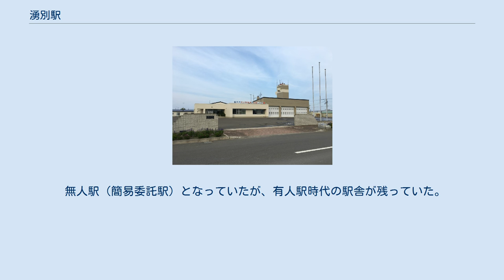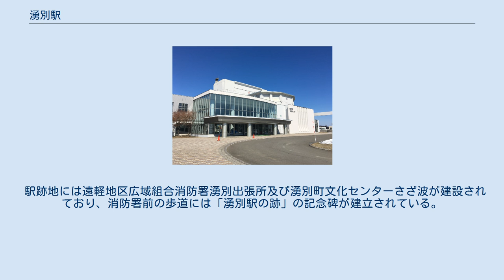湧別駅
1977年の湧別駅と周囲約500m範囲。
下が中湧別方面。
単式ホーム1面1線の他に、駅裏側に2本の副本線、駅舎横に貨物ホームと引込み線を有した。
この時点では副本線は1本に見える。
周囲にはまだ多くの木材が野積みされ、貨物ホームには貨車が留置されているが、この1年後には貨物の取扱いが廃止されている。
駅構外の北側にあった木工場へ、本線から真っ直ぐ引込み線が伸びているのが確認できる。
かつてはそこからさらに現在のマルハニチロ北日本湧別事業所の北東側付近にまで軌道が伸びていた。
国土交通省 国土地理院 地図・空中写真閲覧サービスの空中写真を基に作成 湧別駅（ゆうべつえき）は、かつて北海道（網走支庁）紋別郡湧別町栄町にあった北海道旅客鉄道（JR北海道）名寄本線（支線）の駅（廃駅）である。
名寄本線の廃線に伴い1989年（平成元年）5月1日に廃駅となった。
 中湧別駅から分岐する支線の終着駅となっていた。
この区間は平行するバス路線は10本程度あったものの、末期の列車本数が朝夕の2往復しかなく、国鉄時代には清水港線（1往復/日）に次いで旅客列車の少ない区間として鉄道ファンに知られていた。
 しかしその様な駅でありながら、1986年11月1日国鉄ダイヤ改正まで駅員が配置されており、その後廃止時までは簡易委託駅となっていた。
ホームは線路の北西側（湧別方面に向かって左手側）に存在した。
かつては貨物用の側線を2線有しており、駅舎側から1、2、3番線となっていた（1975年（昭和50年）3月時点ではこの配線）。
そのほか1番線の延長上から遠軽方に戻る形で駅舎側に分岐し駅舎北側の貨物ホームに至る側線を1線有していた（以上の側線は1981年（昭和56年）3月時点では撤去済みであった）。
 無人駅（簡易委託駅）となっていたが、有人駅時代の駅舎が残っていた。
駅舎は構内の北西側に位置し、ホームとは通路で連絡した。
開業当初からの、民家の様な木造平屋建ての建物であった。
ホームの有効長は旅客ホームが50 m、貨物ホームが30 mであった。
地名は、アイヌ語の「ユペ・オッ」（カレイサメが多い）に由来する。
別説として「イペ・オッ・イ」（魚の豊富である所）に由来するという説もある。
 駅跡地には遠軽地区広域組合消防署湧別出張所及び湧別町文化センターさざ波が建設されており、消防署前の歩道には「湧別駅の跡」の記念碑が建立されている。